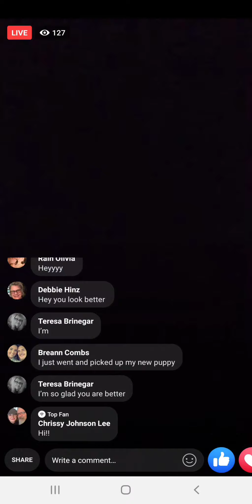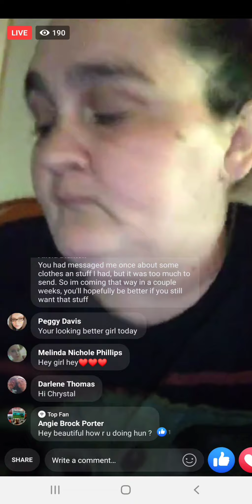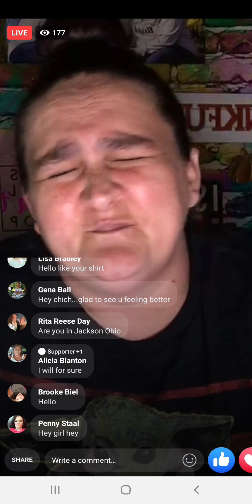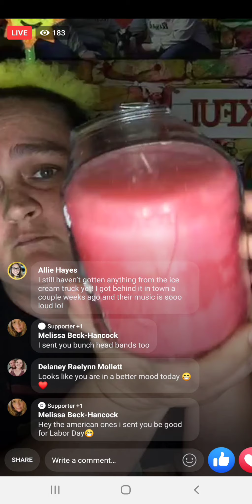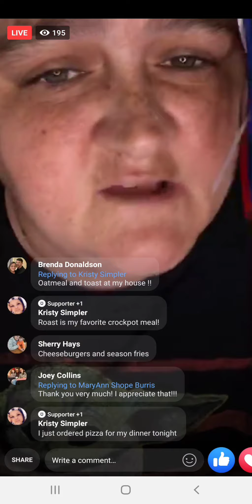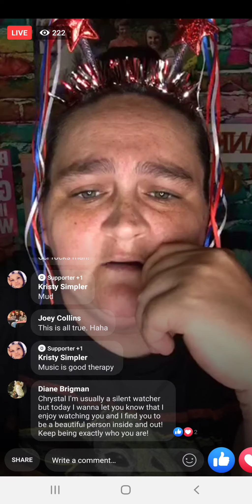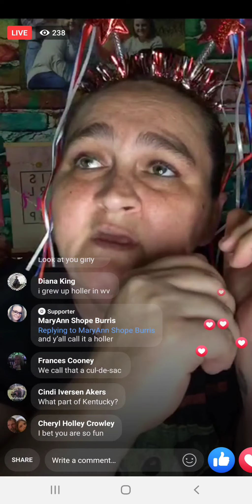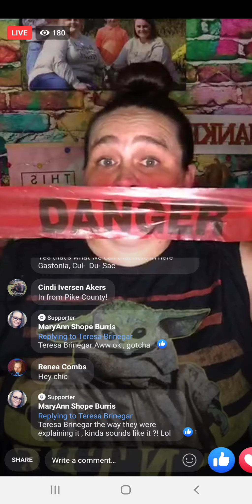9-5-2020 - 506pm - hey yall